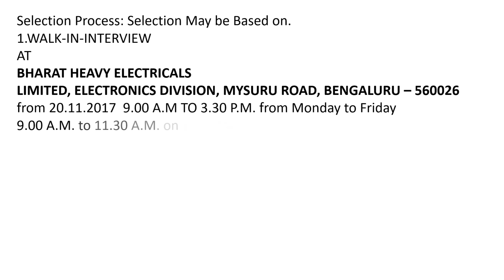BHEL Recruitment 2017 For 250 Technician Apprentices (Diploma Holders) Jobs